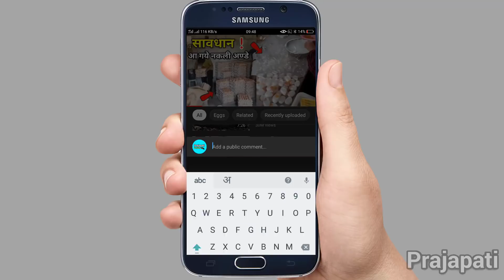आखिर चीटियां लाइन में क्यों चलती है । सिर्फ 0.01% लोग ही जानते होंगे ।। Why Do Ants Move In a Line